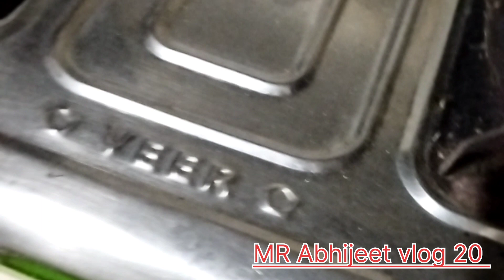आज खुदसे खाना बनाना पड़ा lifestylevlog #todayevningvlog @Bibhuti-vlog-s